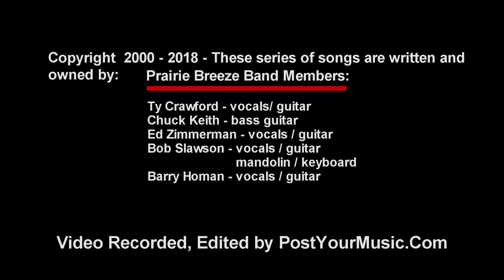Buy Myself A Cannon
Band members get together weekly to sing there original songs.
This song is the property of Prairie Breeze and all names listed below.
Band: Prairie Breeze
Musicians:
Ty Crawford - vocals/ guitar
Chuck Keith - bass guitar
Ed Zimmerman - vocals / guitar
Bob Slawson / vocals / guitar
              Mandolin / kerboard
Barry Homan - vocals / guitar